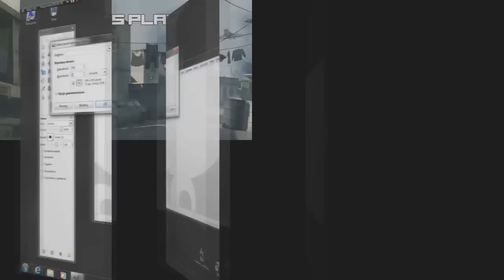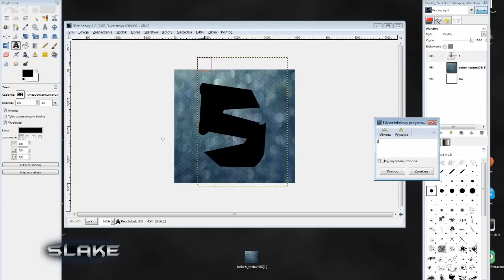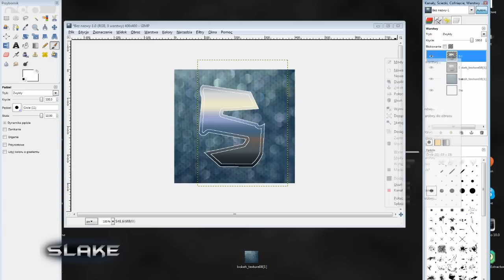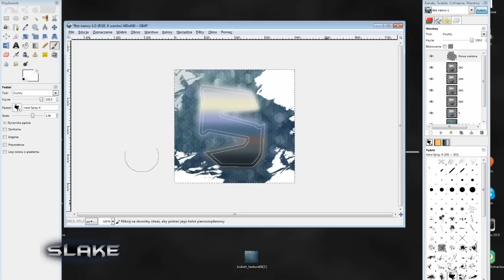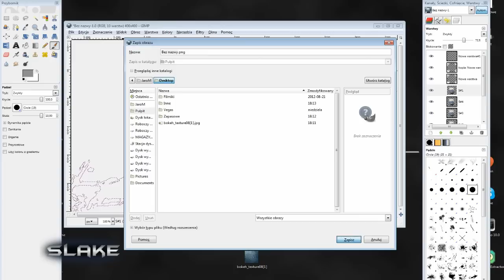Tutorial - YouTube Avatar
Bardzo prosty poradnik pokazujący jak zrobić ciekawy layout na swój kanał YT.

Tematyka: Symbol